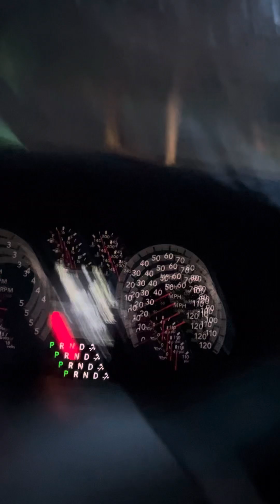Ram 3500 dully front yard winch out.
Cake work for my tow truck 💪🏻🪝